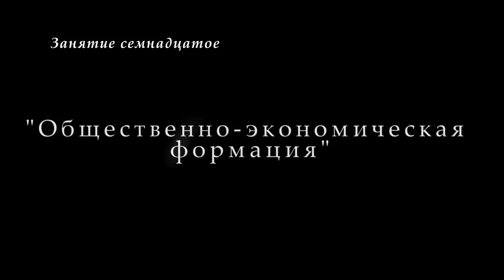М.В.Попов. 17. «Общественно-экономическая формация». Курс «Философия И-2018». СПбГУ.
11 апреля 2018 г. прошла семнадцатая лекция профессора М.В.Попова по философии для историков "Общественно-экономическая формация", в которой было осуществлено рассмотрение определяющей роли экономического базиса по отношению к политической и идеологической надстройке.

Веб-сайт

Желающие помочь Фонду Рабочей Академии могут перечислить пожертвования на карту Сбербанка:
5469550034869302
Михаил Васильевич П.